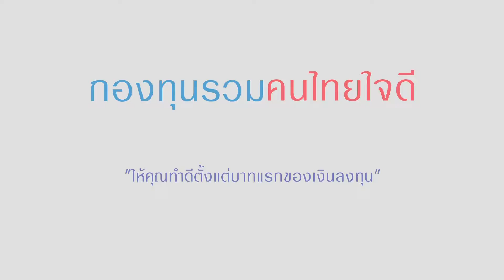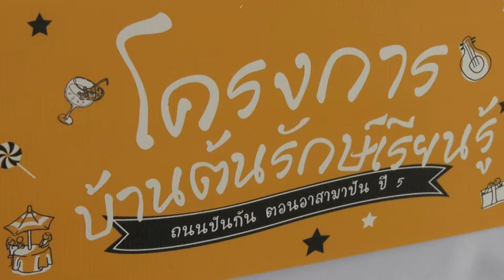กองทุนรวมคนไทยใจดี_โครงการบ้านต้นรักษ์ เรียนรู้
"โครงการบ้านต้นรักษ์ เรียนรู้"
จัดสร้างบ้านพักเยาวชนใน อ.สัตหีบ จ.ชลบุรี ซึ่งเป็นพื้นที่ปัญหายาเสพติด เนื่องจากสภาพที่เดิมถูกน้ำท่วมเสียหาย  โดยมีกระบวนการคัดเลือกเยาวชนเข้าบ้าน พร้อมฝึกฝนอาชีพเกษตรวิถีพอเพียง จนกระทั่งมีความพร้อมที่จะออกไปใช้ชีวิตภายนอกอีกครั้ง โดยไม่ยุ่งเกี่ยวกับยาเสพติด